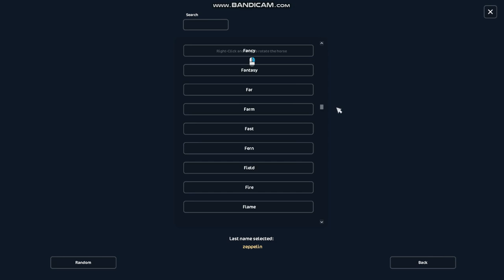Buying the 2 of the 7 New Horse Variations! New Story Snack! ~ [SSO] Star Stable Online Updates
Seven new horse variations have arrived in game! Boy! Aren't they stunning! It was so hard to choose! We also dive into this week's story about the Vala's origins! Enjoy!